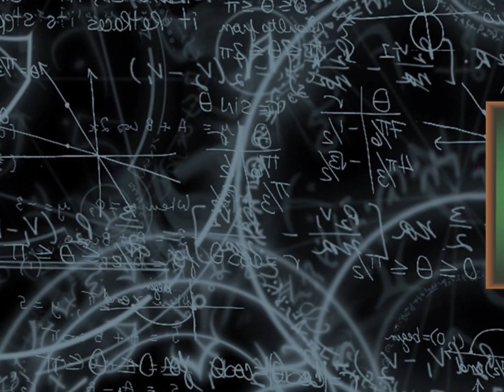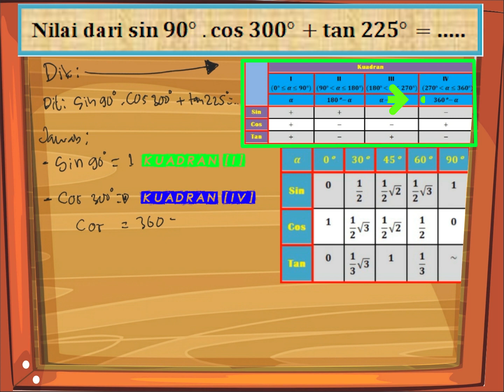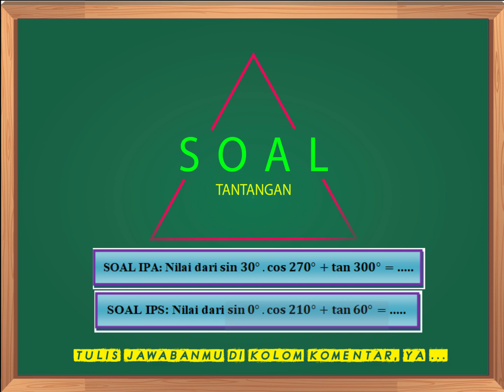Matematika kelas 10 Sudut Istimewa Trigonometri (Pembahasan Soal)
Mohon maaf ada kesalahan dalam pengisian tabel diatas
"Ralat: tan 60°=√3."
silahkan perbaiki jawabanya.. Terimakasih

Dalam video ini, tersedia pembahasan soal Materi Sudut istimewa trigonometri matematika kelas 10